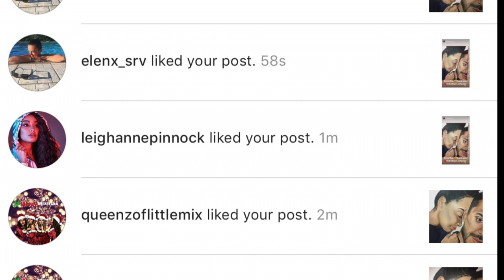COMMISSIONED ART WORK FOR LITTLE MIX'S LEIGH-ANNE PINNOCK!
COMMISSIONED ART WORK FOR LITTLE MIX'S LEIGH-ANNE PINNOCK AND HER BOYFRIEND, ANDRE GRAY!